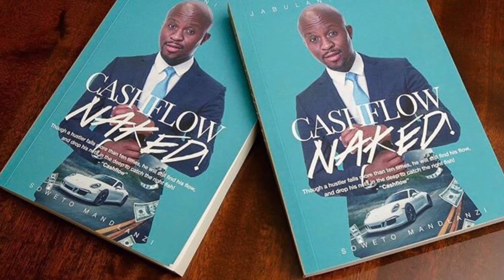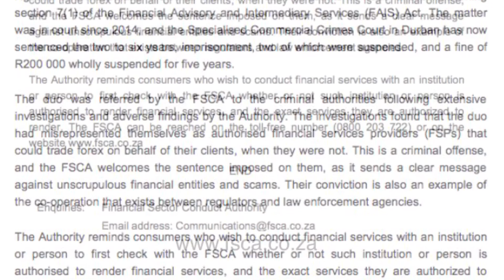Cash flow finally got what he deserves